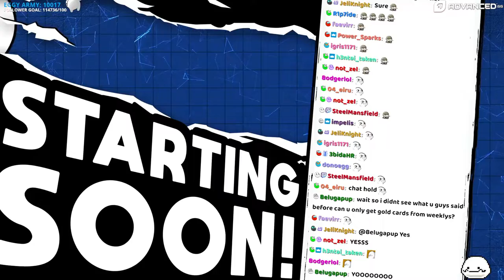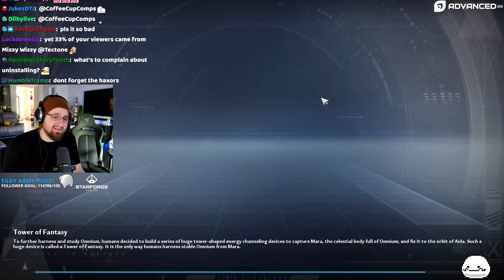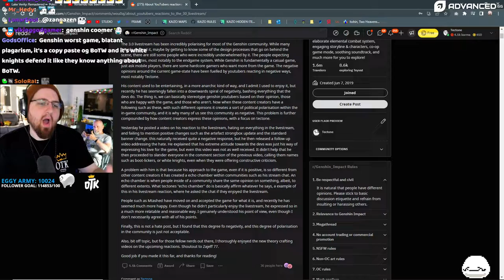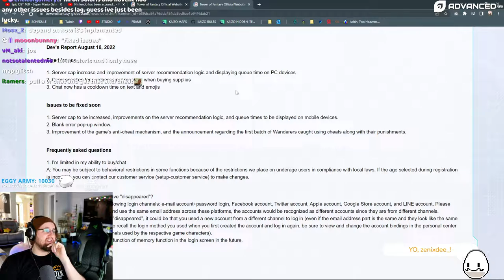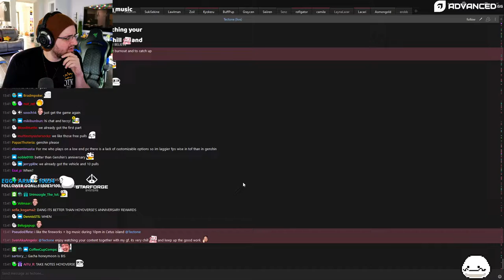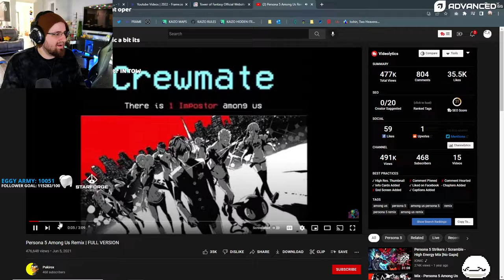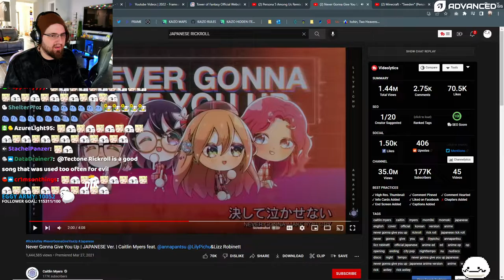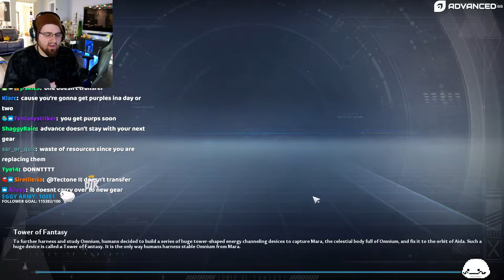08/17/2022 "NEW DROPS FOLLOWER BONUS ENABLED + GACHA GOD RETURNS TOMORROW HUGE..."